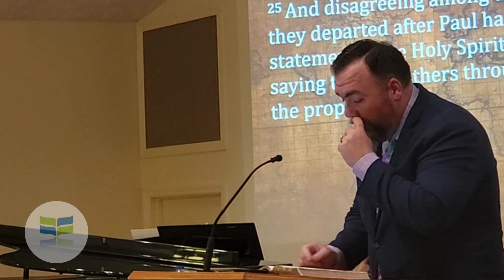The Book that Closes without Ending - Acts 28:15-31 Pastor Rob Ginter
What is the mission of Jesus and how do you know if you are in it? Pastor Rob Ginter preaches verse by verse through the Book of Acts.